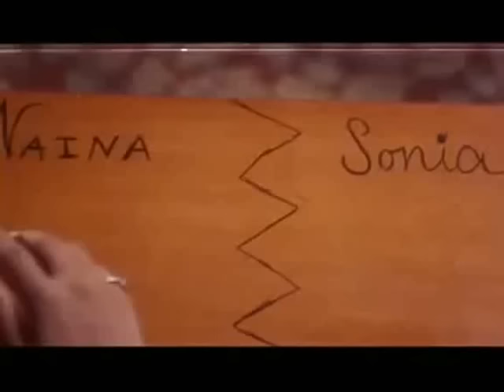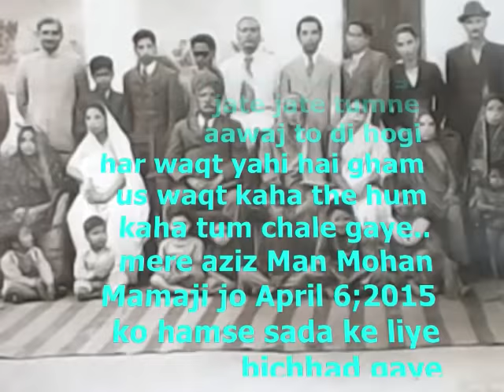चिठ्ठी ना कोइ सन्देश,जाने वो कौन सा देश.. Jagjit singh_Anand Bakshi_Uttam singh..a tribute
Song :chitthi na koi sandhesh jane wo kon sa desh ..
Film : Dushman,1998,
Singer:Jagjit Singh,
Lyricist:Anand Bakshi,
Music Director:Uttam Singh,
Director:Tanuja Chandra,
Cast:Sanjay Dutt,Kajol,Ashutosh Rana,Tanvi Azmi,Manoj Bajpai,Jas Arora,Pramod Moutho,Kunal Khemu,Saeed Jaffrey,Pratima Kazmi,Anupam Shyam,Vishesh Suraj,Naresh Suri,Amardeep Jha,Krishna Bhatt,
Producer: Mukesh Bhatt and Pooja Bhatt,
Production : Pooja Bhatt Production,

Lyrics :-
chitthi na koi sandhesh jane vo kon sa desh
jaha tum chale gaye
jaha tum chale gaye, jaha tum chale gaye
is dil pe laga ke tesh jane vo kon sa desh

ab yado ke kante is dil me chubate hai
na dard thahrta hai na aanshu rukhte hai
tumhe dund raha hai pyar
hum kaise kare ikrar kaha tum chale gaye

ek aah bari hogi humne na suni hogi
jate jate tumne aawaj to di hogi
har vaqt yahi hai gham us vaqt kaha the hum
kaha tum chale gaye
chitti na koi sandhesh jane vo kon sa desh

Dushman (translation: Enemy) is a 1998 Bollywood Psychological thriller film starring Sanjay Dutt, Kajol and Ashutosh Rana in lead roles. The film is directed by Tanuja Chandra and produced by Mukesh Bhatt and Pooja Bhatt.

Storyline:-  The film is a remake of Hollywood film Eye for an Eye..
Sonia Sehgal and Naina Sehgal (both played by Kajol) are twins. The two are completely different from each other, Sonia being the tomboyish twin and Naina being the shy one. Meanwhile, the police are hunting for a cold-blooded, sadistic killer and rapist, Gokul Pandit (Ashutosh Rana). However tragedy strikes when Gokul rapes and brutally kills Sonia. Naina is distraught and vows to hunt down Gokul. Gokul soon goes after Naina and she realizes she needs help to overcome her fear of Gokul. With revenge in her mind she meets Suraj Singh Rathod (Sanjay Dutt), a blind military veteran and he helps her physically and mentally to defeat her fear of Gokul. While Suraj trains Naina they develop feelings for each other. After an argument, Suraj refuses to meet Naina and she decides to go after Gokul all by herself. One day Gokul kidnaps Naina's younger sister Dia from school in order to scare and warn Naina with what risk she is playing. That day Naina's mother decides to leave for Naintal immediately as her daughter's life is at risk. However Naina cannot control her hatred, and wanted to avenge her sister at any cost. Naina lays a trap for Gokul and tries to kill him but Gokul ties her up and tries to rape her like her sister. Suraj arrives at her house and fights Gokul but ends up being stabbed. Naina gets free and manages to shoot Gokul dead.
Suraj recovers from his injuries and decides to go away from Naina, but she realizes that she loves him and cannot live without Suraj. The film ends on a good note as Suraj and Naina get together and move on with their lives.